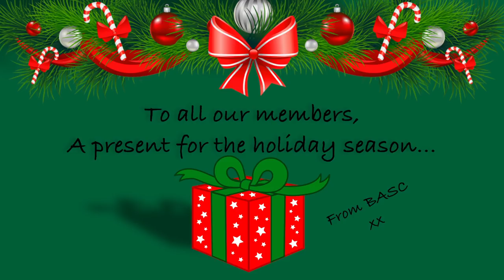BASC's Night Before Christmas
Happy Christmas and best wishes for 2018 from all at BASC.